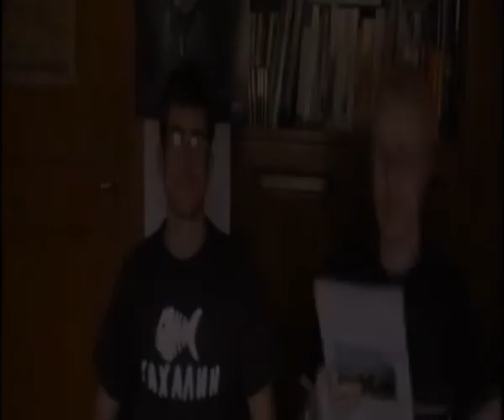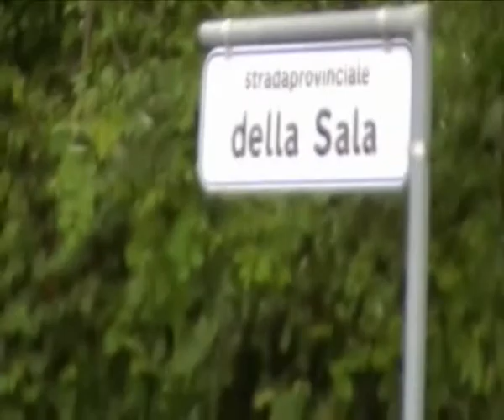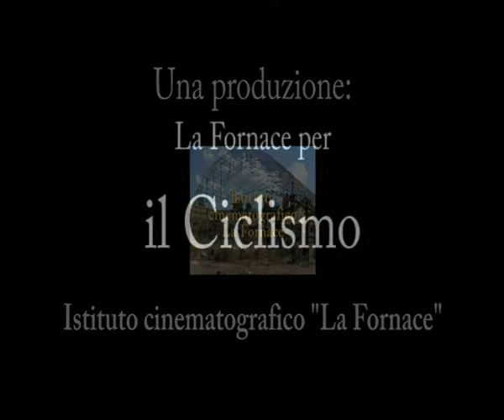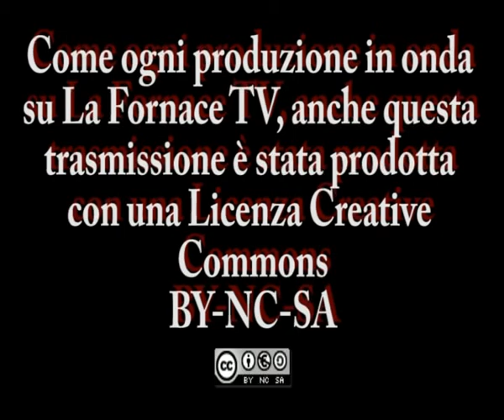La Fornace TV - Palinsesto 2011-2012, la presentazione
Presentazione ufficiale del Palinsesto 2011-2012 de La Fornace TV, il primo della storia della webtv dell'Istituto cinematografico "La Fornace". In studio: Tom Seas e Ono Bandana.
Montaggio e regia di Ono Bandana.